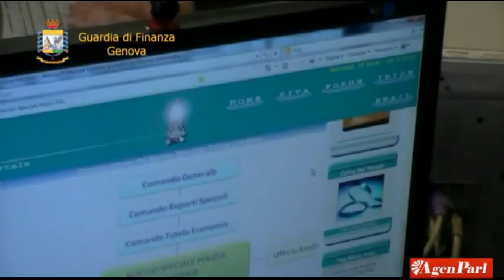FISCO: INTASCAVANO TASSE DESTINATE AI COMUNI, CINQUE ARRESTI